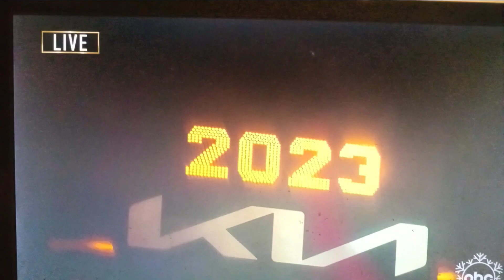2022 OLD 2023 A NEW THAT GOD LET YOU PEOPLE'S GET TO ( SEE 👀 THREW HIM AND HIS EYE'S 👁).(2)